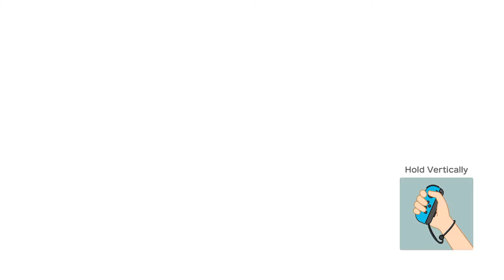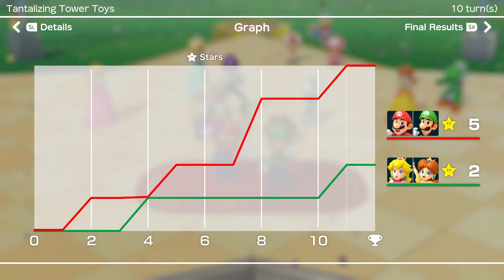Super Mario Party - Partner Party - Tantalizing Tower Toys (Master CPU)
Super Mario Party - Partner Party - Tantalizing Tower Toys walkthrough vs Master CPU. Team Mario (Mario & Luigi) vs Team Peach (Peach & Daisy). Master CPU Difficulty.